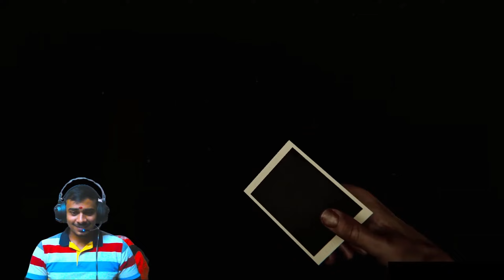Madison Part 2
Horror game D S Gaming live livestream gamer s8ulfestival valorant pubg bgmi live horro

🔶🔸 Support 🔸🔶

🔶🔸VIDEOS/MONTAGE🔸🔶

🔶🔸Social🔸🔶

🔶🔸About 🔸🔶

•Darshan Sonawane
•23
•Engineer.

🔶🔸P.C. Specs🔸🔶

RAM - 16 GB DDR4 HYPER X
MONITOR - LG ULTRAGEAR 144HZ
KEYBOARD - LOGITECT K120
MOUSE - REDGEAR DRAGONWEAR ELE-G11
HEADPHONE - REDGEAR  COSMO 7.1 RGB.
GPU - ZOTAC 3060 TWIN 12GB

Horror Game, Horror, Gaming, Youtube horror,
madison, madison2, horror,